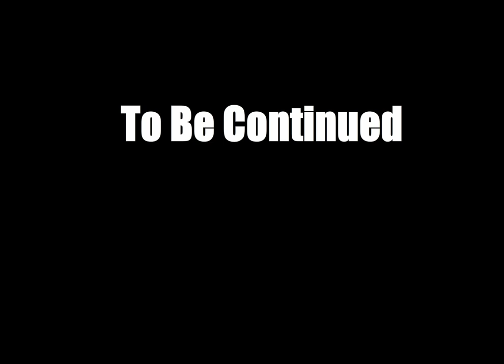Mario Castle Invasion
Your's truly super mario is at it again in his mission to rescue princess peach (again) against the EVIL bowser and his minions in this amazing flash animation.After watching sprites for years I am so glad to be back on the scene again :).This was definitely a learning experience like animate in 24fps and not 12 :P but hey still had loads of fun getting in some practice in my "first" flash animation.Been working on this on and off since last year and just recently grinding it out to produce this masterpiece or atleast this aboe average film.
(MUSIC)
+Super Mario World Castle BGM remix (Breaking Into The Castle) By: Blankfield (warinside)

+(2nd Song) Dutchies (State of Mind remix) By: Shapeshifter